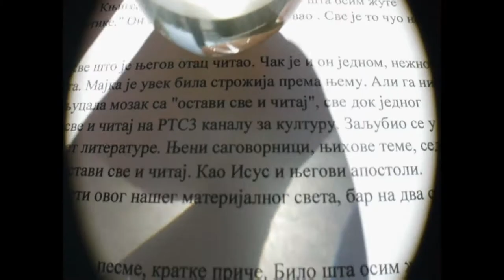Ostavi sve i čitaj: Vladimir Kostić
Vladimir Kostić, predsednik Srpske akademije nauka i umetnosti u novom izdanju emisije Ostavi sve i čitaj podseća na osnovne postulate obrazovanja i kulture u našoj sredini – na knjigu i čitanje.

Neurolog i profesor Medicinskog fakulteta, Vladimir Kostić je vratio poštovanje akademicima, postavio pitanje odgovornosti države prema nauci, ali i Akademije prema društvu, otvorivši ovu ustanovu prema stvarnosti i svetu, tvrdeći da nismo ni bolji ni gori od drugih. Osvrnuvši se na obrazovanje, Vladimir Kostić podseća na kvalitet Beogradskog univerziteta, koji ga svrstava u dva posto najboljih univerziteta na svetu. U nastavku emisije bavi se pitanjima i uzrocima polupismenosti, iseljavanja mladih i talentovanih stručnjaka, urušenog sistema vrednosti, marginalizovanja kulturnih i naučnih institucija neophodnih za opstanak našeg kulturnog i nacionalnog bića. Najzad, Vladimir Kostić u njemu svojstvenom duhu optimizma i pozitivizma upućuje gledaoce na ogromne resurse kojima raspolažemo, ne samo iz prošlosti, bogate pojedincima koji su nas svrstavali u svet, nego i sadašnjosti, sa sjajnim generacijama mladih koji nam čuvaju i potvrđuju ugled u svetskim okvirima.

Autorka i urednica Gorica Zarić Jovanović